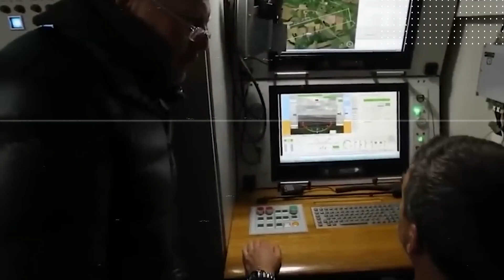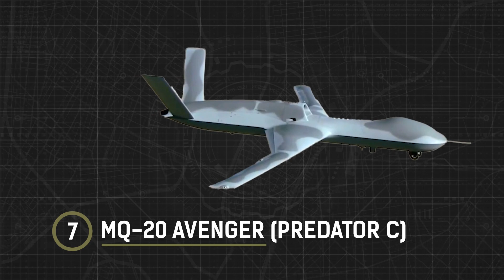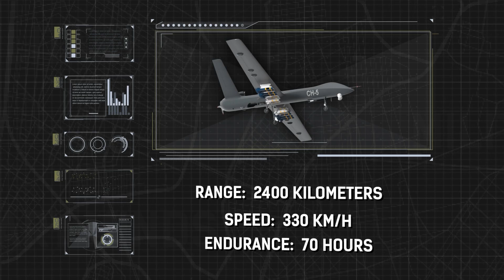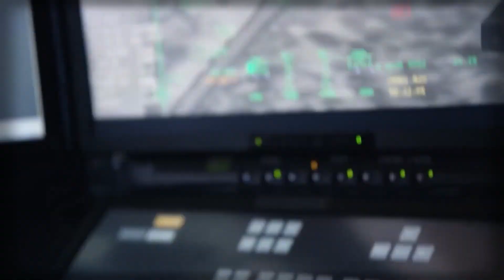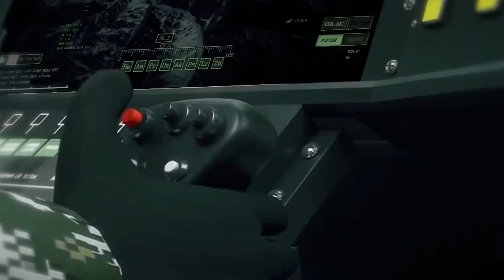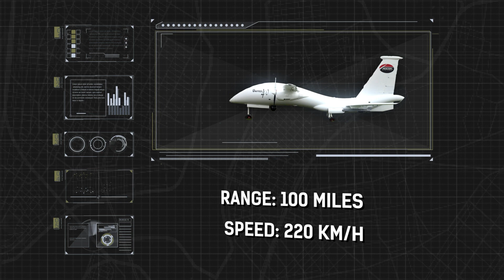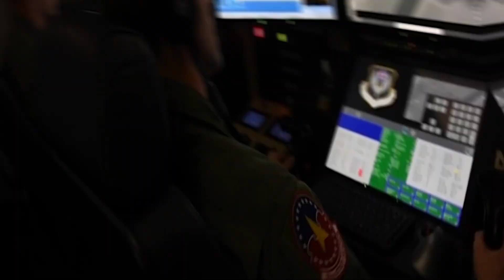Top 8 Most Advanced Military Drones in The World! 2023 - 2024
We'll take a look at the 8 deadliest military drones in the world and tell you why they're so dangerous.

Drones have revolutionized warfare and become an essential part of modern militaries. From sophisticated surveillance drones to deadly attack drones, this video is a must-watch for anyone interested in drones and military technology!

Altius-U
The Altius-U is a high-altitude long endurance unmanned aerial vehicle (UAV) developed by the Russian company Altius. The Altius-U is designed for reconnaissance and surveillance missions and can stay in the air for long periods of time. It is equipped with a range of sensors and cameras, allowing it to gather and transmit real-time data to a ground control station.

MQ-20 Avenger
The MQ-20 Avenger is an American unmanned aerial vehicle (UAV) developed by Lockheed Martin for the United States Air Force. The Avenger is a stealthy, high-altitude, long-endurance UAV that can be used for reconnaissance and surveillance missions. It is equipped with advanced sensors and cameras and can stay in the air for extended periods of time. The MQ-20 has a wingspan of 65 feet, and is powered by a turbofan engine. Its stealth features and long endurance capability make it an ideal asset for intelligence, surveillance and reconnaissance operations.

Bayraktar Akıncı
The Bayraktar Akıncı is a Turkish-made unmanned aerial vehicle (UAV) developed by Baykar Makina. It is a medium-altitude, long-endurance UAV that can be used for reconnaissance, surveillance, and strike missions. It has a wingspan of 20 meters and can stay in the air for up to 24 hours. It is equipped with a range of sensors and cameras, including a high-resolution electro-optical/infrared (EO/IR) payload, and can carry various munitions.

CASC Rainbow
The CASC Rainbow is a Chinese-made unmanned aerial vehicle (UAV) developed by the China Aerospace Science and Technology Corporation (CASC). It is a medium-altitude, long-endurance UAV that can be used for reconnaissance, surveillance and targeting. It has a wingspan of around 15 meters and can stay in the air for up to 24 hours. It is equipped with a range of sensors and cameras, including electro-optical and infrared systems, as well as radar and communication equipment.

MQ-9 Reaper
The MQ-9 Reaper is an American unmanned aerial vehicle (UAV) developed by General Atomics Aeronautical Systems. It is a medium-altitude, long-endurance UAV that can be used for reconnaissance, surveillance, and strike missions. It has a wingspan of 20 meters and can stay in the air for up to 27 hours. It is equipped with a range of sensors and cameras, including a multi-spectral targeting system and an infrared sensor, as well as the ability to carry various munitions.

CAIG Wing Loong II
The CAIG Wing Loong II is a Chinese-made unmanned aerial vehicle (UAV) developed by China Aerospace Science and Industry Corporation (CASIC). It is a medium-altitude, long-endurance UAV that can be used for reconnaissance, surveillance, and strike missions. It has a wingspan of 20 meters and can stay in the air for up to 20 hours. It is equipped with a range of sensors and cameras, including an electro-optical/infrared (EO/IR) payload, as well as the ability to carry various munitions.

X-47B
The X-47B is an American unmanned aerial vehicle (UAV) developed by Northrop Grumman as part of the United States Navy's Unmanned Combat Air System (UCAS) program. It is a tailless, strike-capable drone that can take off and land on an aircraft carrier and is designed to operate autonomously. The X-47B has a wingspan of 38 feet and can stay in the air for up to 12 hours. It is equipped with a range of sensors and cameras, including a radar and an electro-optical/infrared (EO/IR) payload, as well as the ability to carry various munitions.

Yabhon United 40
The Yabhon United 40 is an United Arab Emirates (UAE) made unmanned aerial vehicle (UAV) developed by the Abu Dhabi-based company, Advanced Military Maintenance, Repair, and Overhaul Center (AMMROC). It is a medium-altitude, long-endurance UAV that can be used for reconnaissance, surveillance, and targeting. It has a wingspan of 15 meters and can stay in the air for up to 48 hours. It is equipped with a range of sensors and cameras, including electro-optical, infrared, and radar systems, as well as communication equipment.